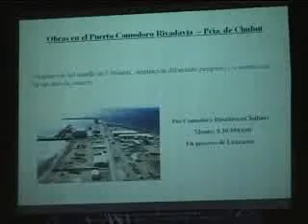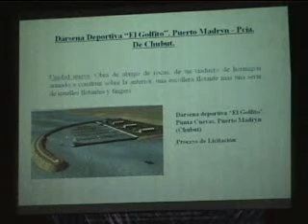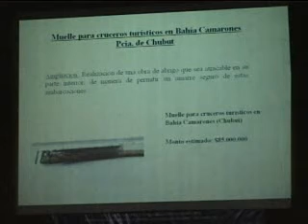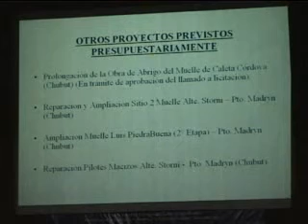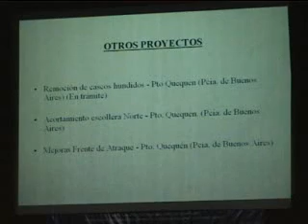"Política Nacional Portuaria" - Parte 3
Ponencia de la Directora de Actividades Portuarias de la Subsecretaría de Puertos y Vías Navegables del Ministerio de Planificación Federal, Inversión Pública y Servicios, María Teresa Dillon, en la Tercera Jornada 2008 del Ciclo Anual de Conferencias sobre los Intereses Marítimos de la República Argentina y la Defensa Nacional "Almirante Storni", organizado por el Centro de Estudios Estratégicos para la Defensa "Manuel Belgrano".

Tema de la Tercera Jornada: "Industria Naval y Puertos, Actualidad y Perspectiva Estratégica".